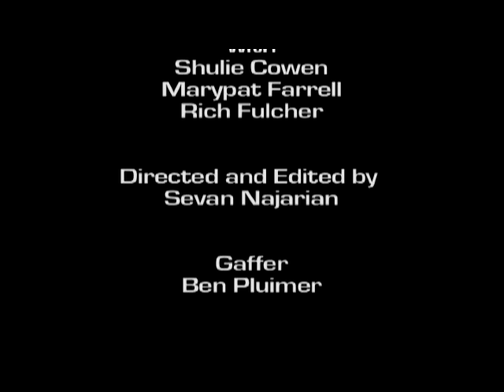Bury The Hatchet: Episide 4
- Comedy demon brings you the tale of... Two Sisters, One Inheritance. One hell of a stipulation. And a truly dreadful lawyer.

In this the fourth installment of our exclusive web comedy Bury The Hatchet, twisted sister Elspeth receives an ominous package that could spell the end of her new business.

Starring Mighty Boosh legend Rich Fulcher